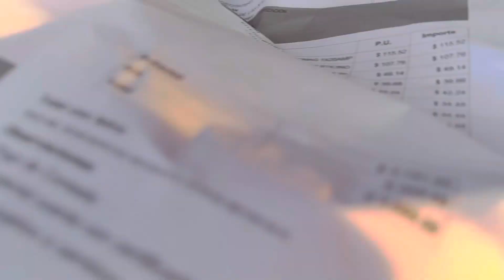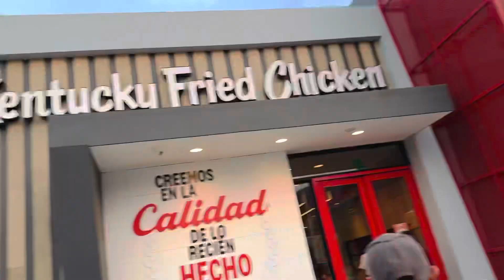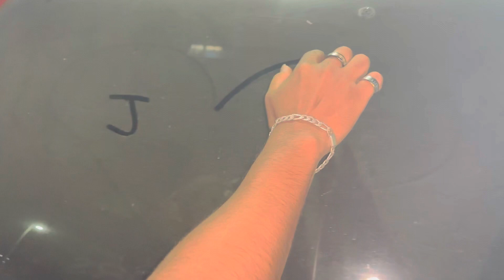GAUCHO ESTABA TRISTE Y QUE LO LLEVO A COMER POLLO KENTUKY KFC CON TODO EL EQUIPO 🖤🙏🍀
GAUCHO ANDA RARO Y NOS FUIMOS A COMER CON TODO EL EQUIPO